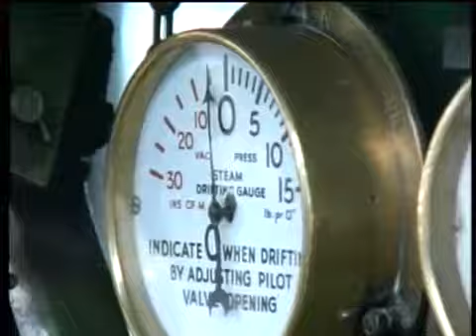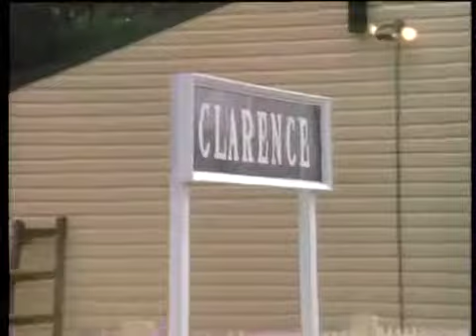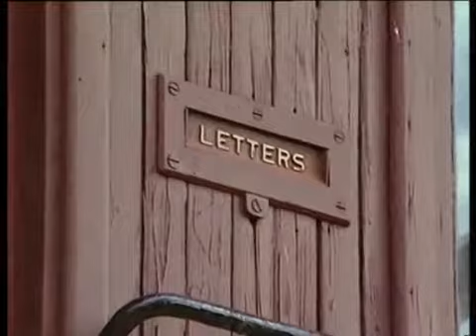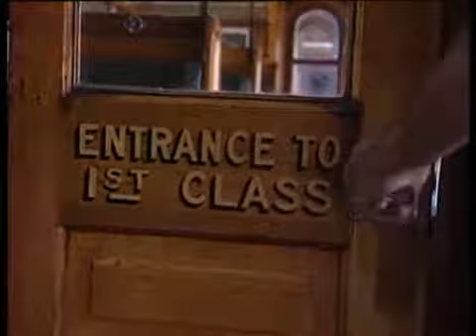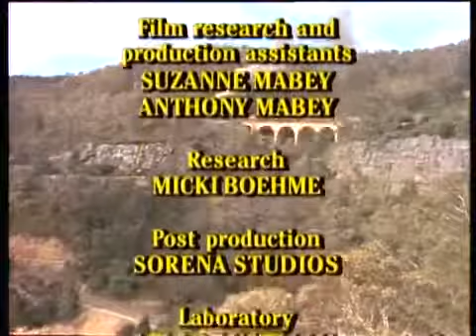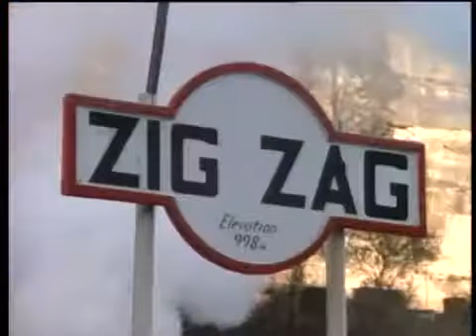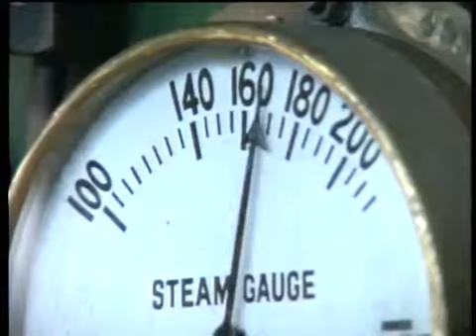Ted Egan's The Railways Of Yesteryear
This Land Australia With Ted Egan This film as any railway buff will tell you will take you on the journey of a lifetime, along tracks and on trains that just about any